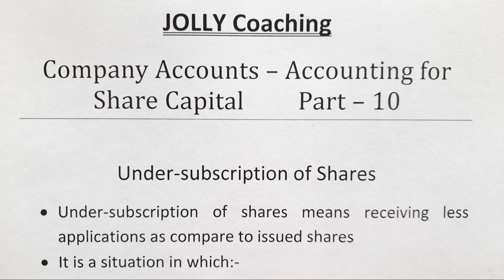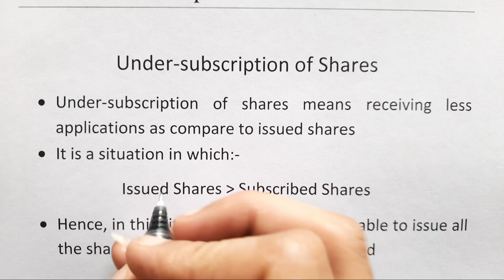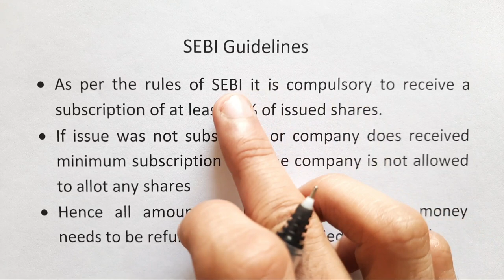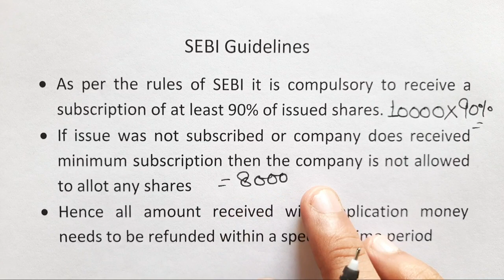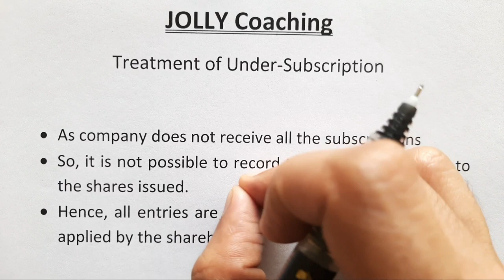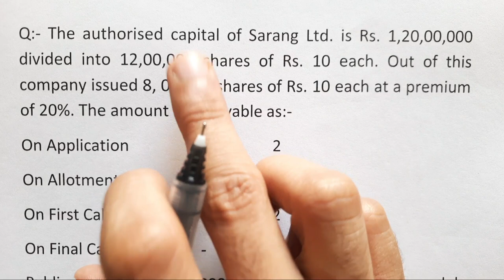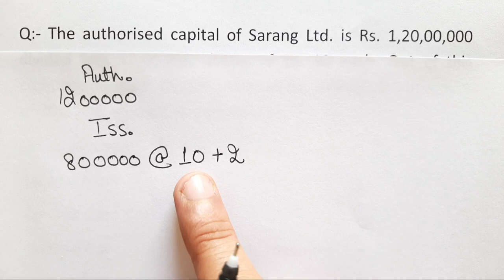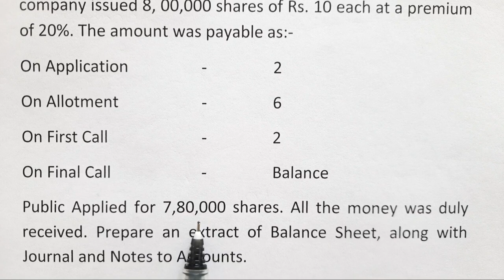#10 Issue of Shares at Premium | Under-subscription of Shares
10 Issue of Shares at Premium | Under-subscription of Shares | Issue of shares under subscription | Class 12 | Journal Entries for Issue of Shares | With Cash Book and Balance Sheet

Accounting for 12th 📝📘
Accountancy Class 12 created for solving the queries.
In this students can interact with each other for solutions.

Hello Friends,
I Rishab Jolly welcomes you to my channel JOLLY Coaching

This video is the 9th Part of Chapter - Company Accounts: Accounting for share capital. In this video i have explained the Journal Entries for Issue of Shares Originally issued at premium with the condition of oversubscription.
This video contains a solved example which will help you to understand the entries regarding:-
1. Issue of Shares at Premium
2. Issue of Shares Undersubscribed
3. undersubscription of Shares | Company Accounts
4. Journal Entries for issue of shares undersubscription of shares

Topics to be coverred
1. Accounting Entries for issue of shares
2. Accounting Entries for Issue of Shares Pro rata basis
3. Preparation of Balance Sheet and Cash Book
4. Company's Balance Sheet
5. Third Alternative: Oversubscription of Shares

I hope this video will help you to understand the concept of Company Accounts
Thanks
JOLLY Coaching